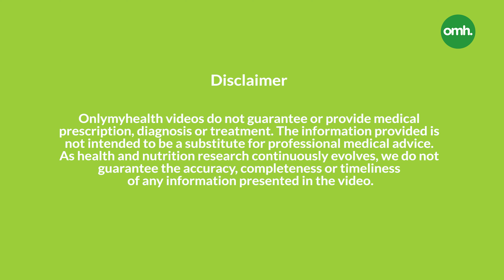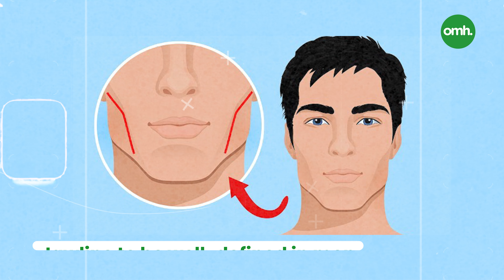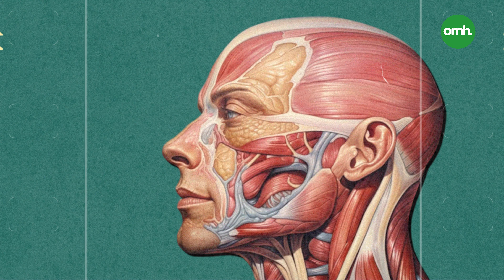क्यों शुरुआत में टाइगर श्रॉफ का चेहरा था Feminine I Understanding Facial Contouring I Dr. Prabha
क्या आपने कभी सोचा है कि शुरुआत में टाइगर श्रॉफ का चेहरा थोड़ा फेमिनिन क्यों दिखता था? इस वीडियो में Dr. Prabha Singh विस्तार से समझाएंगी कि चेहरे के कंटूरिंग और हड्डियों की बनावट किस तरह से चेहरे के लुक को प्रभावित करती है। जानिए कैसे सही फेसियल कंटूरिंग से चेहरे की विशेषताओं को उभारा जा सकता है और इसे अधिक मर्दाना या स्त्रैण लुक दिया जा सकता है।

🔹 वीडियो के मुख्य बिंदु:

टाइगर श्रॉफ के चेहरे की शुरुआती बनावट का विश्लेषण
फेसियल कंटूरिंग के महत्व और प्रक्रियाएँ
चेहरे के लुक को बदलने के लिए उपयोग किए जाने वाले तकनीक
डॉ. प्रभा सिंह के विशेषज्ञ टिप्स
अगर आप चेहरे के कंटूरिंग और इसके प्रभाव के बारे में और जानना चाहते हैं, तो यह वीडियो आपके लिए है!